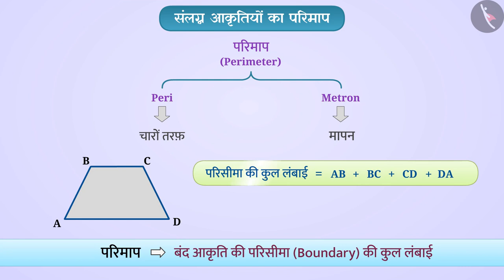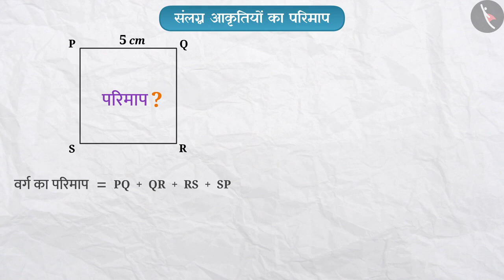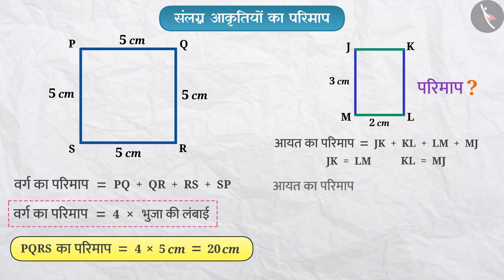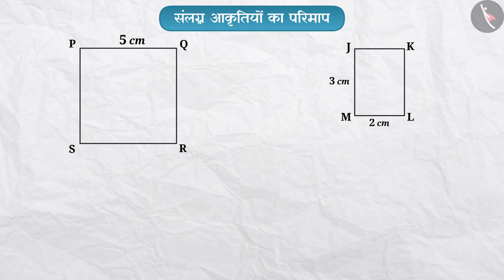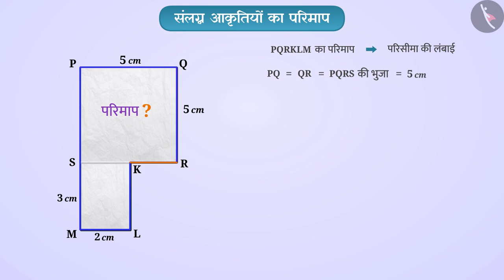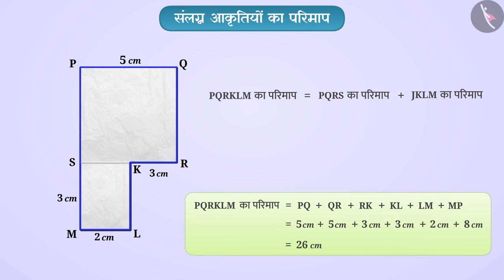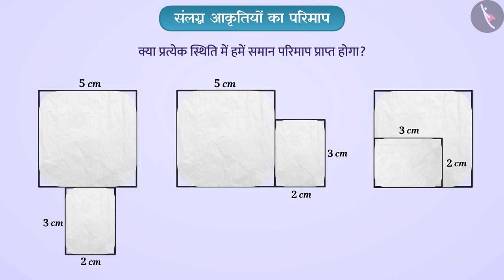संलग्न आकृतियों का परिमाप | Part 1/3 | Perimeter of adjoint figures | Hindi | Class 7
संलग्न आकृतियों का परिमाप | Part 1/3 | Perimeter of adjoint figures  | Hindi | Class 7 | 2D आकृतियों का परिमाप व क्षेत्रफल   | कक्षा 7 | NCERT | परिमाप और क्षेत्रफल

Perimeter of adjoint figures  | Perimeter and Area of 2D Shapes | Grade 7 | NCERT | Perimeter and area

Welcome to part 1 of Perimeter of adjoint figures . In this video, we will discuss the concept of Perimeter of adjoint figures .